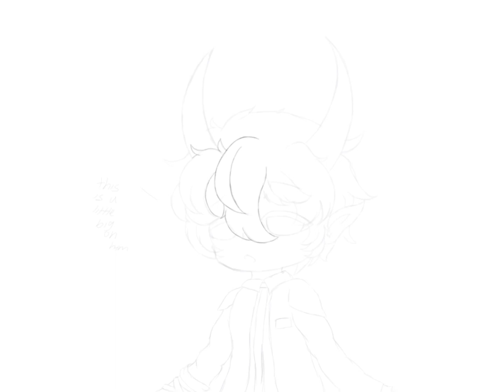Do you recognise me? // speedpaint!